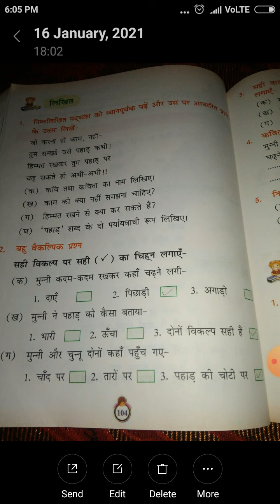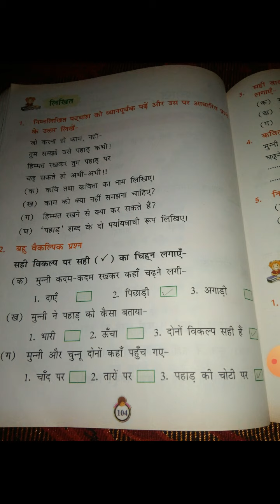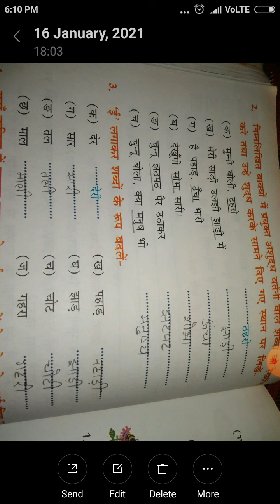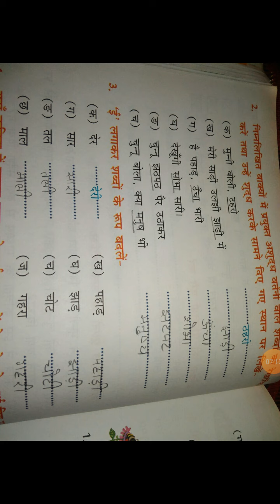Hindi class 4 chapter 12 date (18/1/2021)by Preeti Sharma.